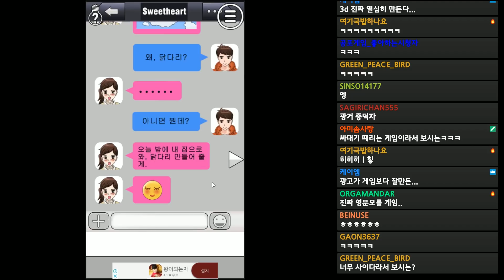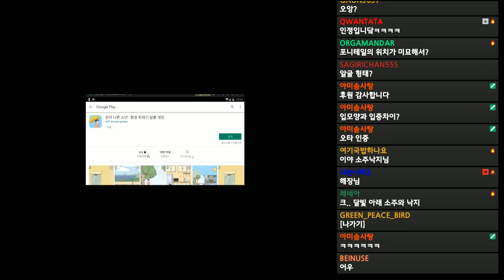커플은 지옥입니다. 헤어지게 만들면 되는 갓겜 - 부부의 장난 [플레임]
게임 이름: 부부의 장난
다운로드/구매 하는 곳: 플레이 스토어
가격: 무료